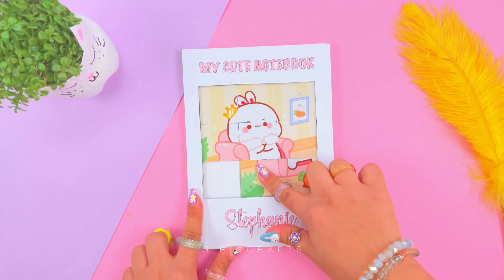12 DIY – RECHIZITE ȘCOLARE DRĂGUȚE – REVENIRE LA ȘCOALĂ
12 DIY – RECHIZITE ȘCOLARE DRĂGUȚE – REVENIRE LA ȘCOALĂ